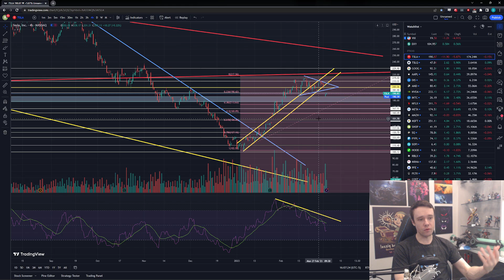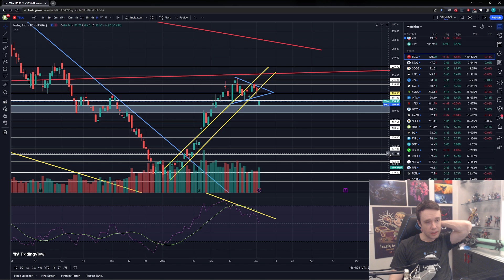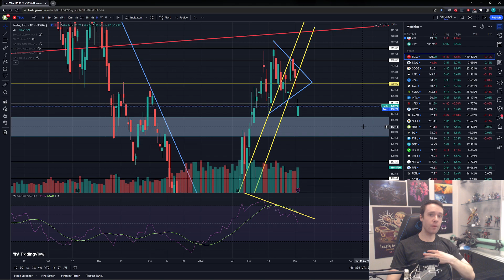TSLA CRASHES 8%!! CRASH CONTINUES OR BOTTOM IN?